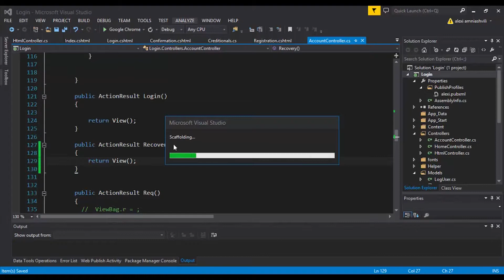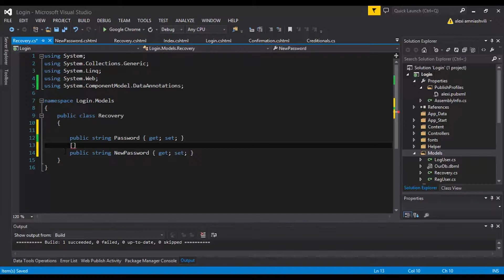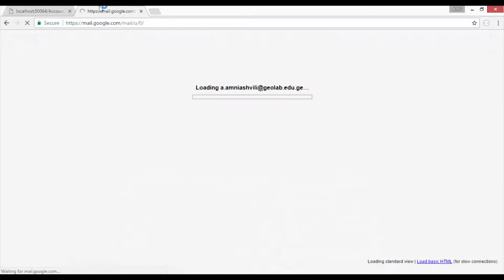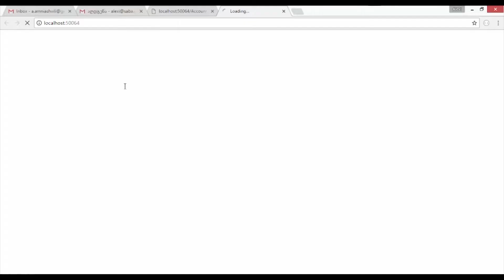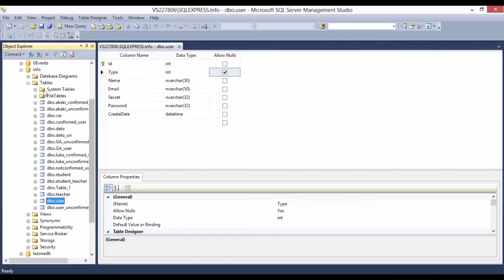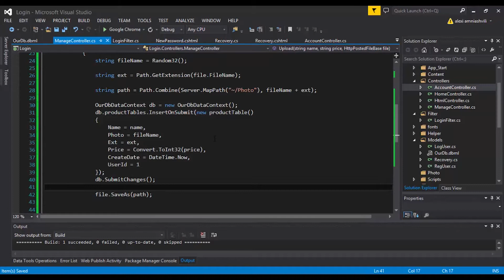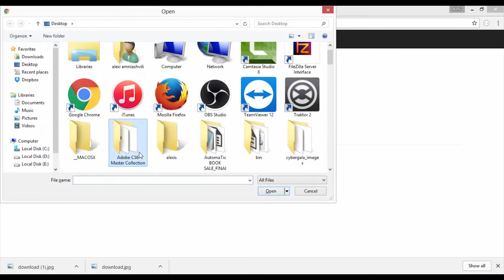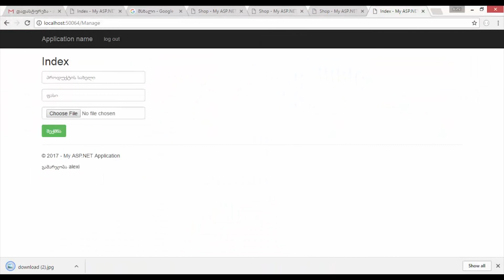ASP.NET MVC - 15